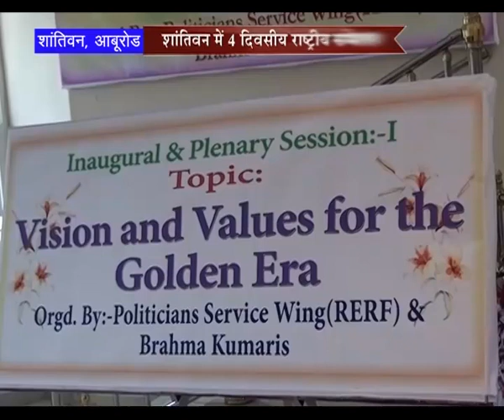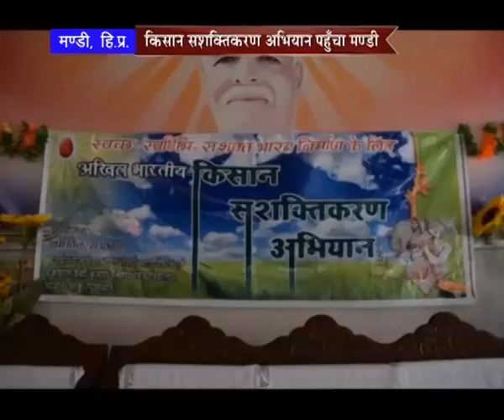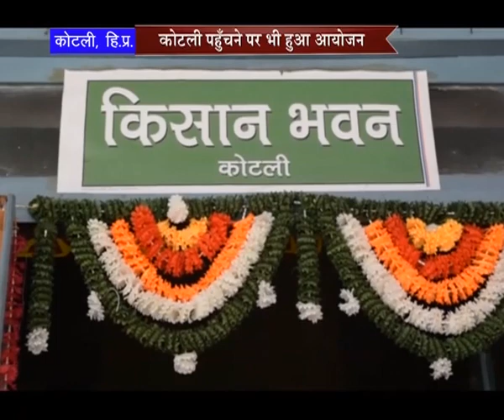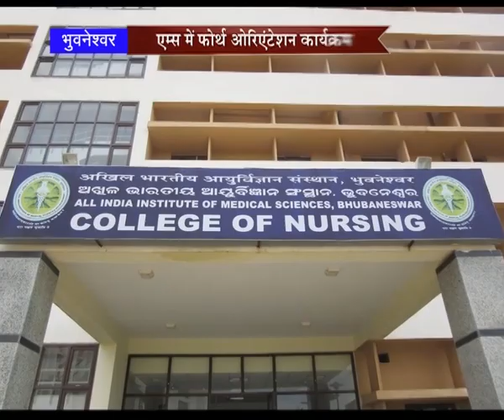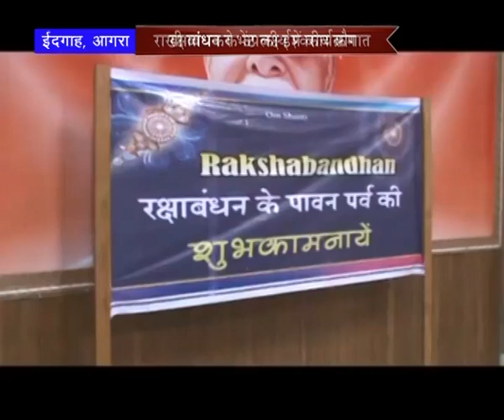Peace News - 08 September 2015 - Brahma Kumaris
HEADLINES:

--10th World Mega Conference on Prevention of Heart Disease

--Specialists from 50 countries around the world gathered in Shantivan

--Rakhi tied to the President, Deputy President & Prime Minister of Nepal

--Gave Message to end Social Negativity & evil

--Celebration of the festival in Raj Bhavan of Jharkhand, Sikkim & Himachal Pradesh

--Brahma Kumaris sisters gave  Godly Message by tying Rakhi

--Rakhi also tied to The Chief Minister and Assembly Speaker of Bihar

--Honour for the passed students of Value Based Syllabus in Latur

--On the occasion of Raksha-Bandhan, rakhi also tied to the Prisoners, Police & Soldiers of the Army

Organizer: Brahmakumaris